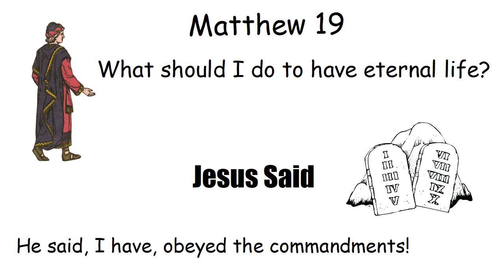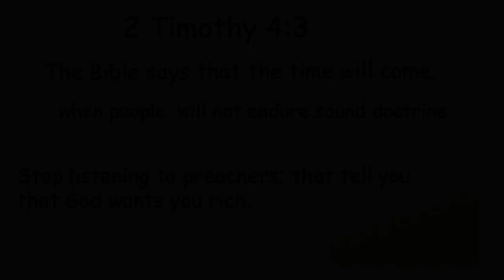What Jesus Told the Rich Ruler to do with His Money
Minute Message